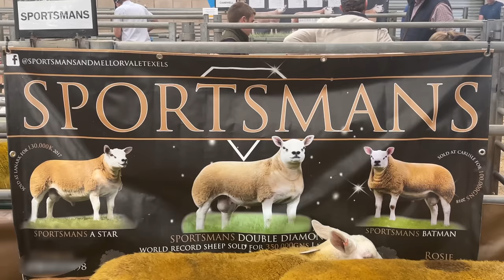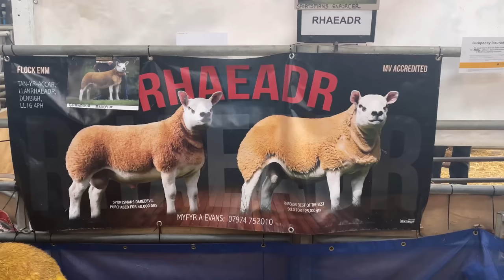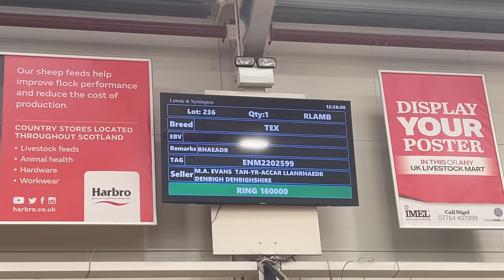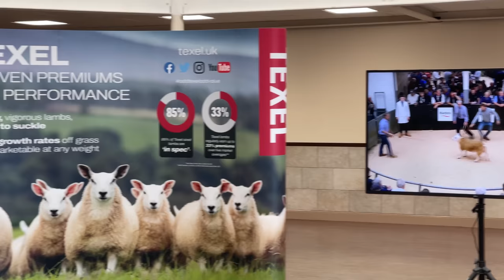LAMBS SELL FOR OVER £100,000 AT SCOTTISH SALE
Always a controversial video but I enjoy the day out to Lanark Texel ram sale and all the buzz that comes with it.

Cammy

ABOUT ME